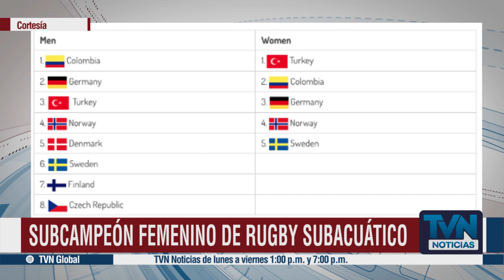COLOMBIA, CAMPEÓN MASCULINO EN EL MUNDIAL DE RUGBY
La Selección Colombia de Rugby Subacuático masculina y femenina Sub 21 finalizaron campeones y subcampeones, respectivamente, en la primera edición Mundial de Rugby Subacuático sub 21.